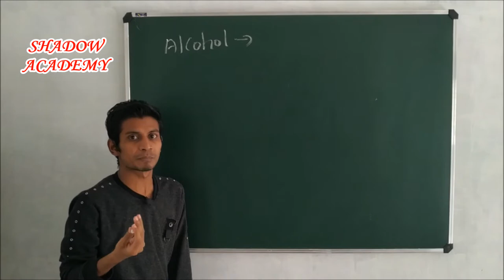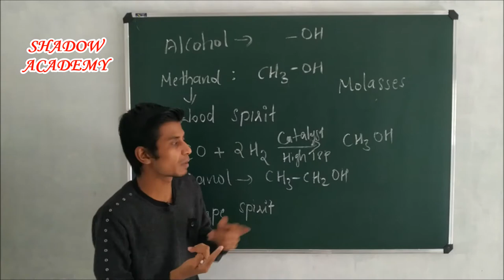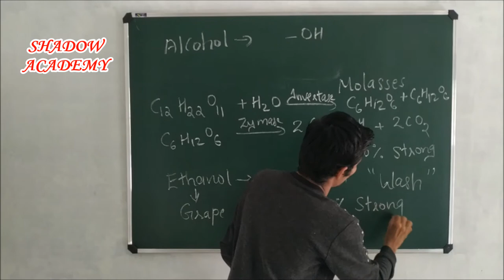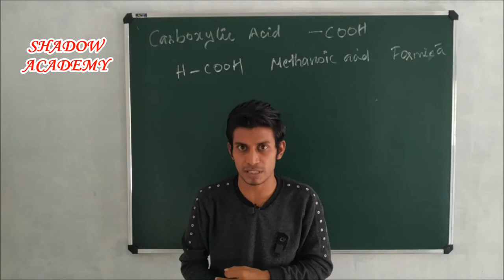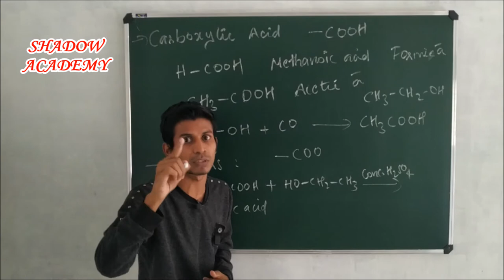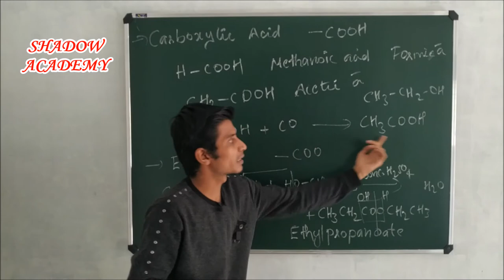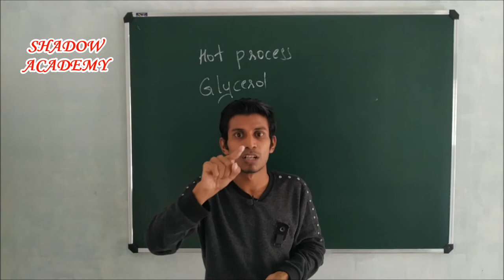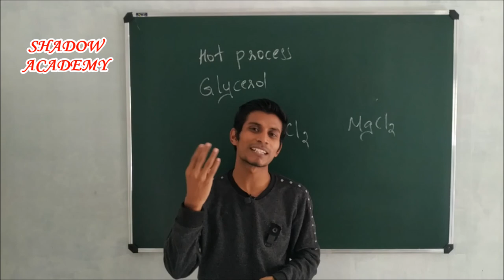CHEMICAL REACTIONS OF ORGANIC COMPOUNDS | ഓർഗാനിക് സംയുക്തങ്ങളുടെ രാസ പ്രവർത്തനങ്ങൾ, SSLC chapter-7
yeast നെ വീട്ടിൽ ഉപയോഗിക്കുന്നതിനെ കുറിച്ച് പറഞ്ഞപ്പോൾ തെറ്റ് പറ്റിപ്പോയി ക്ഷമ ചോദിച്ചു കൊള്ളുന്നു...

ഗുണിക്കാൻ ഇനി കാൽക്കുലേറ്റർ വേണ്ട.. easy multiplication without calculator...